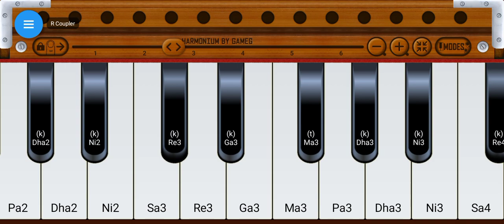दिल के अरमा आंसुओ में बह गए हिन्दी गाना हारमोनियम पर प्ले । Dil ke arma aansuon mein bah gaye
दिल के अरमा आंसुओ में बह गए हिन्दी गाना हारमोनियम पर प्ले
दिल के अरमा आंसुओ में बह गए
Dil ke arma aansuon mein bah gaye
Dil ke arma aansuon mein bah gaye on harmonium
Dil ke arma aansuon mein bah gaye on piano
harmonium song
Band par bajne wala song
Om jay jagdish hare aarti
Om jay jagdish hare